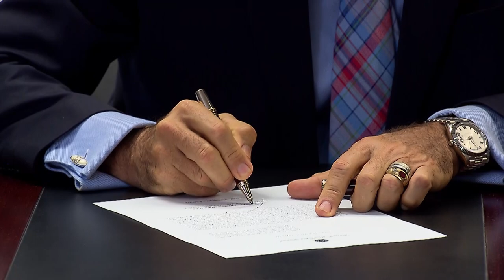Presidente do STJ mantém usina atingida por ruptura de barragem em sistema de realocação de energia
​​​O ministro Humberto Martins, presidente do Superior Tribunal de Justiça (STJ), indeferiu pedido da Agência Nacional de Energia Elétrica (Aneel) para reverter decisão liminar que manteve a Usina Hidrelétrica Risoleta Neves no Mecanismo de Realocação de Energia (MRE), sistema criado com o objetivo de mitigar os riscos de escassez de chuvas durante a atividade de geração de energia. No momento, a usina está inoperante em razão de danos causados pelo rompimento da barragem de Fundão, no município de Mariana (MG), em 2015.
SLS 2805